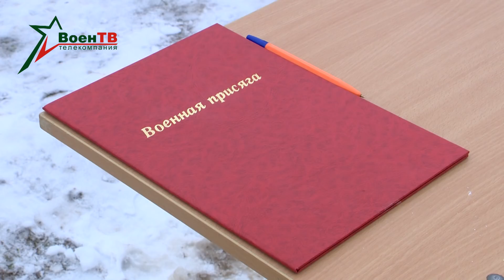Новое пополнение приняло Военную присягу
16 декабря в соединениях и воинских частях Вооруженных Сил Республики Беларусь прошли торжественные мероприятия, посвященные принятию Военной присяги новым пополнением.
В этот день в торжественной обстановке дали клятву на верность белорусскому народу более 7 500 военнослужащих, призванных на срочную военную службу, и более 1 500 резервистов.